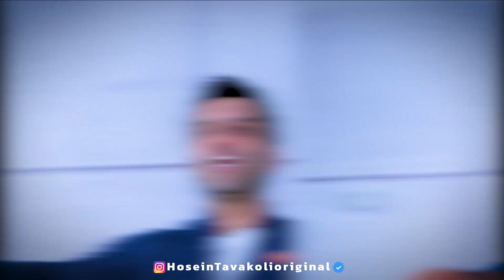Hossein Tavakoli - Negam Kardi | VIDEO حسین توکلی - نگام کردی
Hossein Tavakoli - Negam Kardi | VIDEO